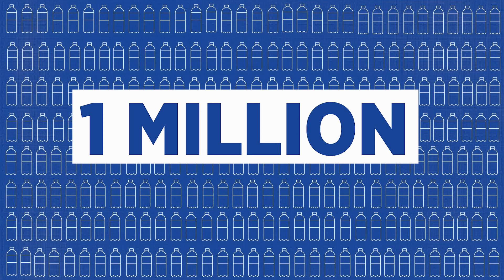Brescia Goes Blue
On March 22, 2021, the United Nations designated “World Water Day,” Brescia renewed its dedication to environmental sustainability, through a commitment to recognizing access to water as a basic human right and by banning water bottle sales on campus as of September 2021. In recognition of this initiative, Brescia has been awarded Blue Community certification, and becomes the first university in Ontario, and only the second university in Canada to receive this designation.